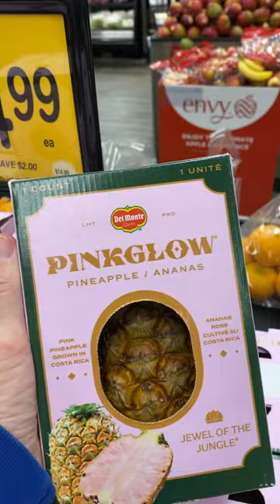Pinkglow pineapple Del Monte is amazing ￼food